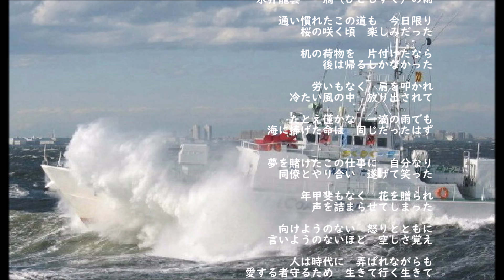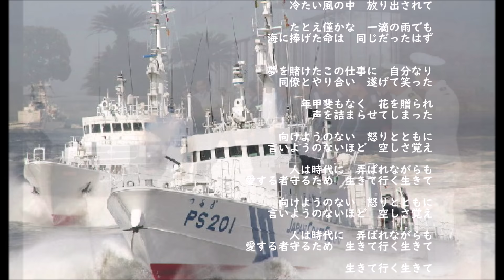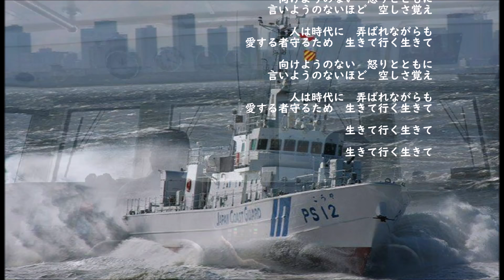永井龍雲・・一滴(ひとしずく)の雨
Ruun Best「25色の肖像」(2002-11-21)より
写真は個人的イメージです。
私が写っていることは内緒です。